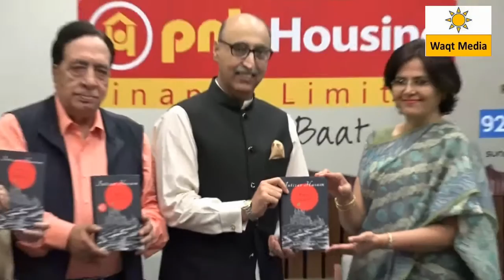Pakistani High Commissioner Abdul Basit Views about Jashn e Adab & Kunwar Ranjeet Singh Chauhan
Jashn e adab 5th international Poetry Festival 2016 delhi held  on 8 may  2016
covered  by waqt Media ( rocketalkmedia ) Team direct from  india international centre Loadhi Road New Delhi
 Poets & Poetess
Uday pratap singh , , Manish Shukla,  shariq kaifi ,Kishwar Naheed,Nadeem Bhabha, Vishal Bagh, Kunwar Ranjeet Singh Chauhan, Qaisar Khalid, Shakeel Jazib,
Adnan Baig, Farhat Ehsas, prakhar malviya kanha
Secretary of Jashn-e-Adab- Kunwar Ranjeet Singh Chauhan
Vice President of Jashn-e-Adab-  DR.Ajay Sharma
President-   Qaisar Khalid ( Additional Commissioner of Police Mumbai )